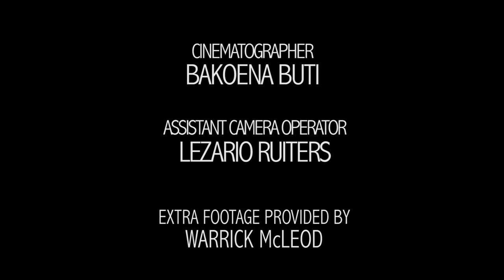Wolf Dogs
This is a story about a man and his two wolf dogs. It just shows and proves that a dog is indeed a mans best friend!